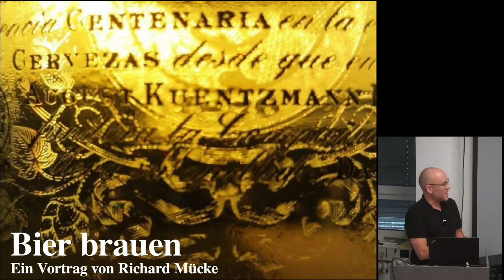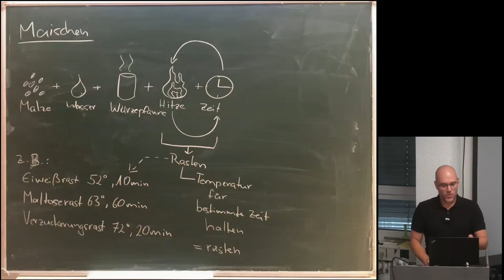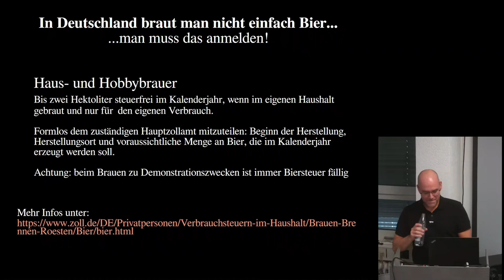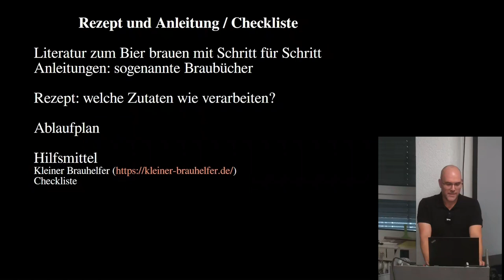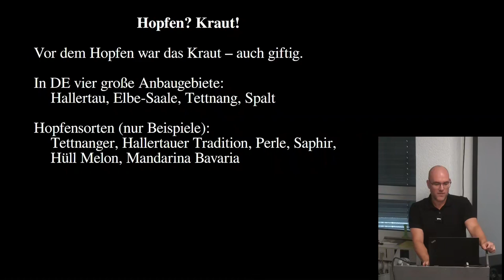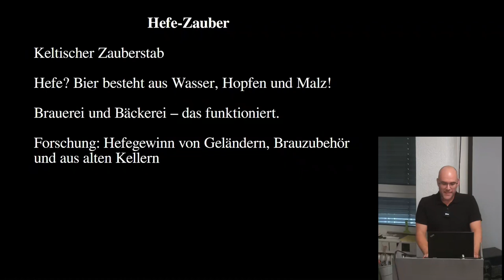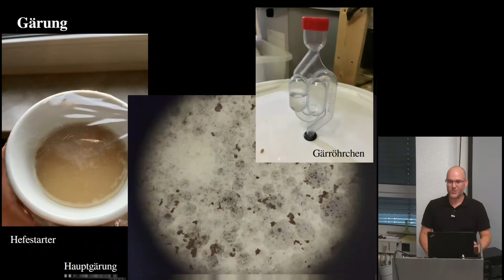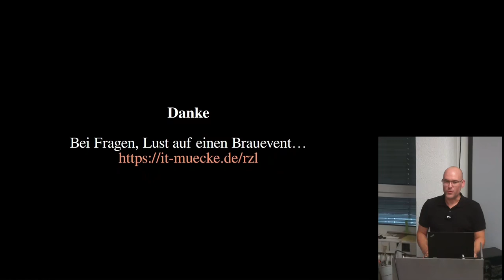Bier brauen - Richard Mücke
Richard erklärt uns alles zum Bier brauen und macht eine Malzverköstigung.

Jeden Dienstag ab 19:00 findet im RaumZeitLabor die Offene RaumZeitLaborierung statt.